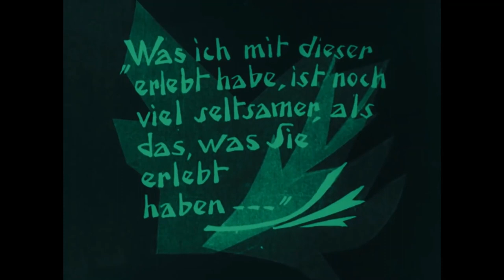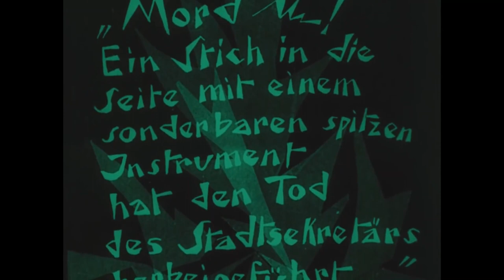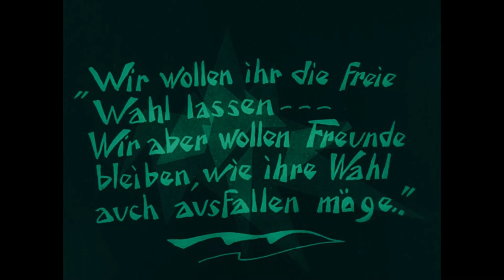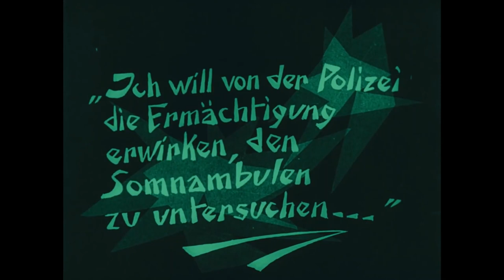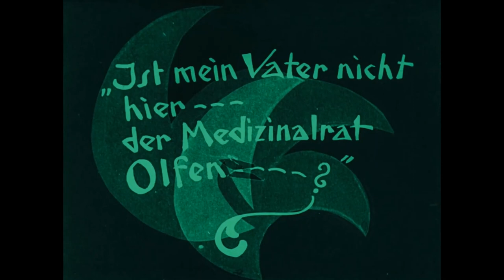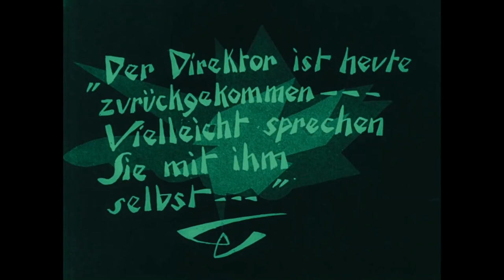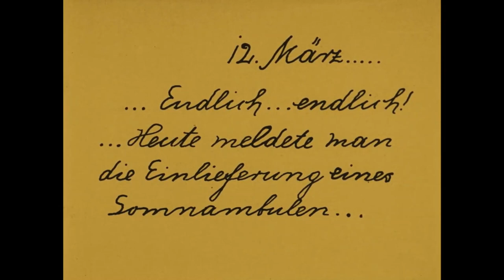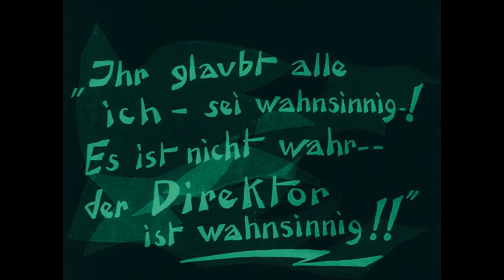The Cabinet of Dr Caligari (1920)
The Cabinet of Dr. Caligari ( German: Das Cabinet des Dr. Caligari) is a 1920 German silent horror film, directed by Robert Wiene and written by Hans Janowitz and Carl Mayer. Considered the quintessential work of German Expressionist cinema, it tells the story of an insane hypnotist (Werner Krauss) who uses a somnambulist (Conrad Veidt) to commit murders. The film features a dark and twisted visual style, with sharp-pointed forms, oblique and curving lines, structures and landscapes that lean and twist in unusual angles, and shadows and streaks of light painted directly onto the sets.

The script was inspired by various experiences from the lives of Janowitz and Mayer, both pacifists who were left distrustful of authority after their experiences with the military during World War I. The film makes use of a frame story, with a prologue and epilogue which, in a twist ending, reveals the main narrative is actually the delusion of a madman. Janowitz has claimed this device was forced upon the writers against their will. The film's design was handled by Hermann Warm, Walter Reimann and Walter Röhrig, who recommended a fantastic, graphic style over a naturalistic one.

The film thematizes brutal and irrational authority. Writers and scholars have argued the film reflects a subconscious need in German society for a tyrant, and is an example of Germany's obedience to authority and unwillingness to rebel against deranged authority. Some critics have interpreted Caligari as representing the German war government, with Cesare symbolic of the common man conditioned, like soldiers, to kill. Other themes of the film include the destabilized contrast between insanity and sanity, the subjective perception of reality, and the duality of human nature.

The Cabinet of Dr. Caligari was released just as foreign film industries were easing restrictions on the import of German films following World War I, so it was screened internationally. Accounts differ as to its financial and critical success upon release, but modern film critics and historians have largely praised it as a revolutionary film. Critic Roger Ebert called it arguably "the first true horror film", and film reviewer Danny Peary called it cinema's first cult film and a precursor for arthouse films. Considered a classic, it helped draw worldwide attention to the artistic merit of German cinema and had a major influence on American films, particularly in the genres of horror and film noir.